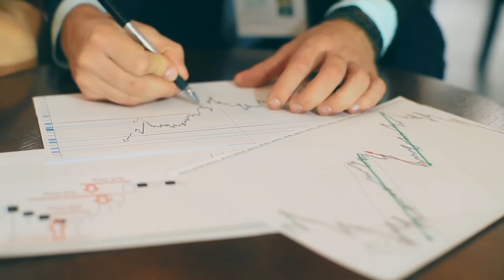STEPHEN ESPINOZA RESPONDS TO THE 'WEASEL' TAG GIVEN BY CONOR MCGREGOR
FOOTAGE BY OUN ABBAS HUSSAIN (@OUNEY86)